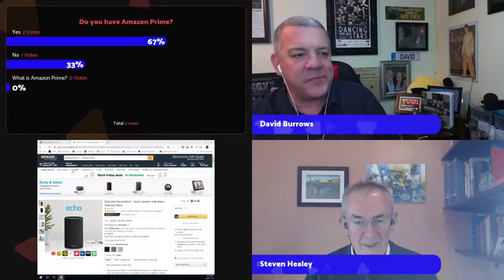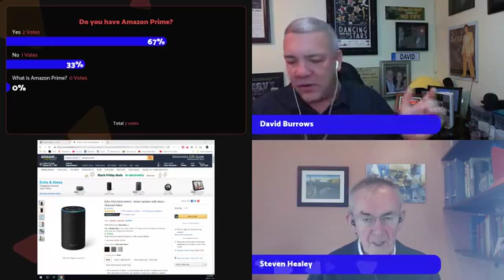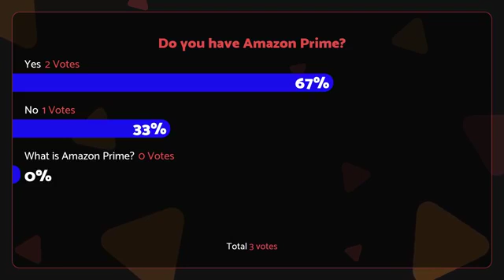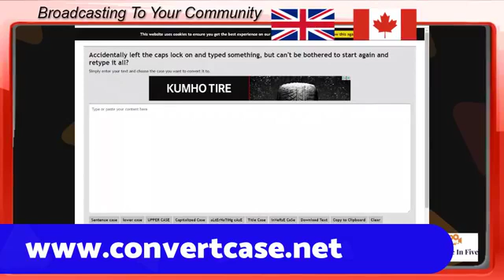BTYC2018 Broadcasting To Your Community - November 19th, 2018 with David Burrows & Steven Healey.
To share your comments or join us on camera be sure to be watching from this direct link.

Type the word 'guest' in the comments if you would like to join us on camera and we will send you a link.

Broadcasting To Your Community - A conversation about live-streaming and other fun and humorous things. You never know who will show up